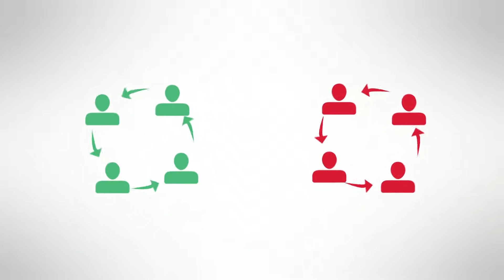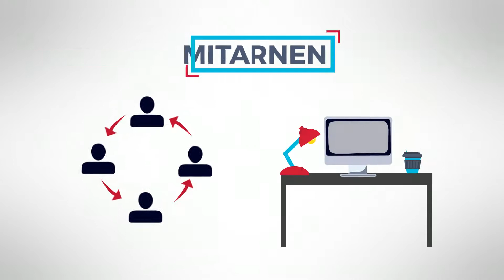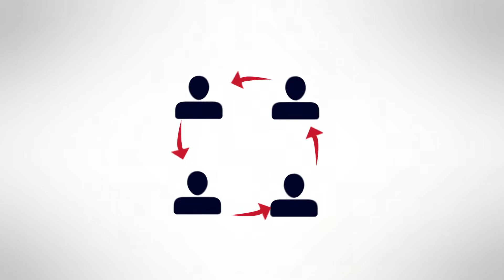Mitglieder der Remote-Teams unterstützen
Das Führen virtueller Teams erfordert Einsatz und Engagement. Teamleiter und zusammengestellte Teammitglieder müssen die Zeit und den Einsatz aufbringen, virtuelle Teamkollegen zu unterstützen, indem sie mit ihnen in Verbindung bleiben, sie zur Mitarbeit ermutigen sowie ihre Erfolge anerkennen und belohnen.

Über Skillsoft

Skillsoft hilft Unternehmen dabei, das Potenzial ihres wertvollsten Kapitals - ihrer Mitarbeiter - freizusetzen, indem ansprechende Inhalte und leistungsstarke Technologien bereitgestellt werden, die den Geschäftserfolg moderner Unternehmen fördern. Skillsoft umfasst drei preisgekrönte Systeme, die Lernen, Leistung und Erfolg unterstützen: Skillsoft-Lerninhalte, die intelligente Lernerfahrungsplattform Percipio und die SumTotal-Suite für die Talentförderung.

Skillsoft bietet eine umfassende Auswahl an Cloud-basierten Lerninhalten für Unternehmen, darunter Kurse, Videos, Bücher und andere Ressourcen zu den Themen Führungsentwicklung, Business Skills, digitale Transformation, Technologie & Entwickler und Compliance. Das intuitive Design von Percipio spricht moderne Lernende an, und die verbraucherorientierte Erfahrung von Percipio trägt zur Beschleunigung des Lernens bei. Die SumTotal-Suite liefert messbare Auswirkungen für den gesamten Mitarbeiter-Lebenszyklus dank preisgekrönter Technologie, die die Talentgewinnung, das Lernmanagement und das Talentmanagement unterstützt.

Skillsoft genießt das Vertrauen von Tausenden der weltweit führenden Unternehmen, darunter viele der Fortune-500-Unternehmen.